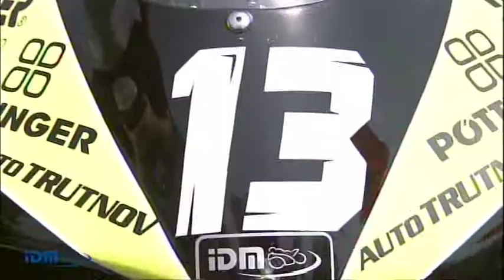IDM 2012 / Red Bull Ring / Moto3